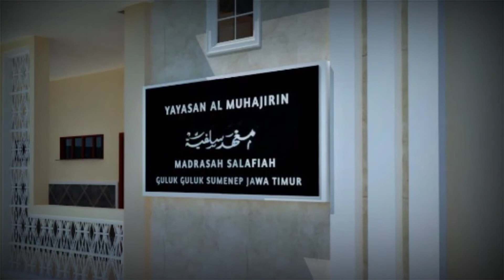Desain Madrasah Minimalis - Madrasah Salafiah Al Muhajir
Desain Madrasah Minimalis

Desain Madrasah Berikut adalah desain milik yayasan Al Muhajir Pimpinan Bpk Ahmad Muhajir yg berlokasi di Guluk Guluk Sumenep Madura Jatim.

Madrasah Minimalis ini Memiliki Luas Bangunan 378m persegi
3 Lantai
Memiliki Sebanyak 9 Kelas
Masing masing 3 Kelas Pada 1 lantai.

Bagi anda yg memiliki rencana membangun atau pun renovasi rumah namun belum memiliki desainnya,untuk informasi pemesanan bisa menghubungi :

Desain Madrasah Minimalis
Desain Sekolah Madrasah